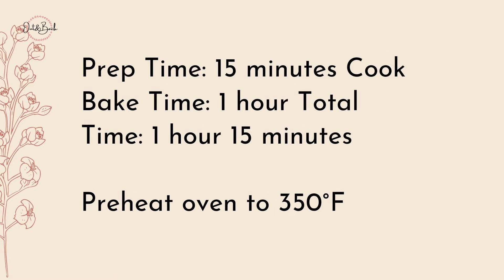Moist Zucchini Bread with Walnuts | Easy to Bake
Ingredients:

2 cups zucchini grated
2 cups wheat flour
1 teaspoon baking soda
1 teaspoon baking powder
1/2 teaspoon salt
2 eggs large
1/2 cup brown sugar
1/4 cup white sugar
1/2 cup oil
1 tablespoon vanilla extract
1 cup chopped walnuts
1 teaspoon cinnamon

Happy Baking!

God Bless!